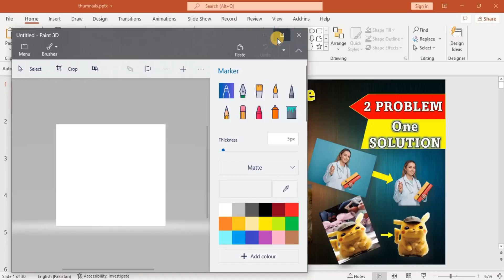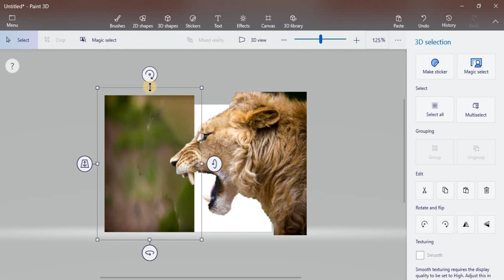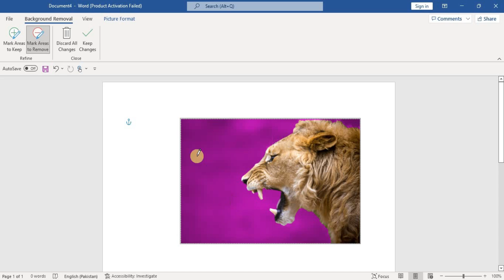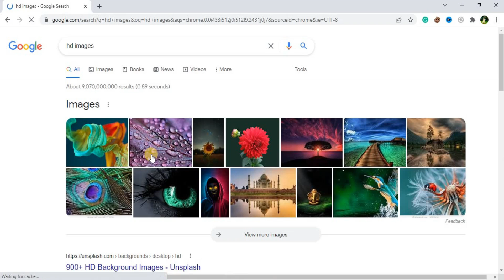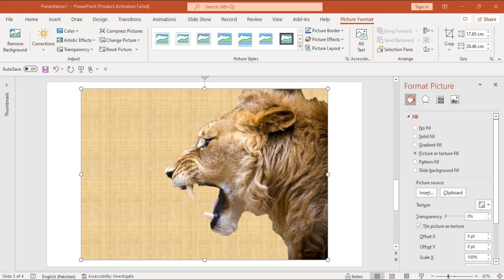Remove Background from Picture |Best Offline Tools| How to Remove Background from Photo|Background-R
In this video, I have told you about how to remove image background by using three different software which is available on any Laptop or Computer or having Windows 10.
1) Paint 3D (Best Software)

In Paint 3D, you can easily save your picture in any format like png, jpeg, etc, and the background is transparent by "Just Double Click on selected Picture and Press Cntrl+S, And save as Image, And Click on Transparent and PNG, And Save".

2) MS Word
3) Powerpoint